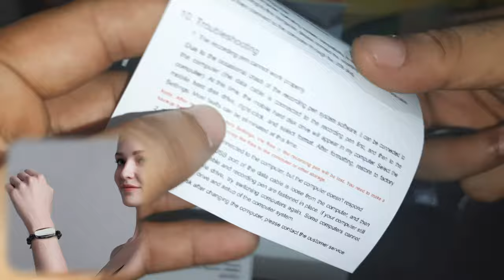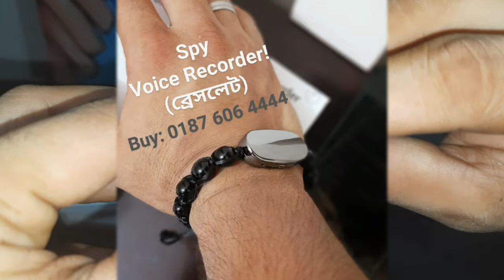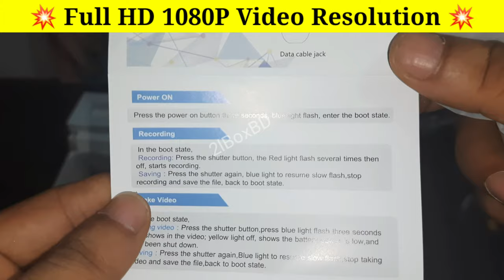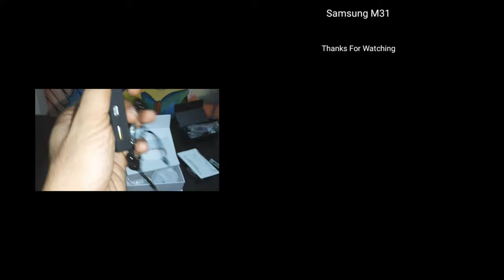Best Body Camera HD 1080P And Spy Bracelet Voice Recorder In Tool Box BD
Now a days, Body Cameras are being popular in Bangladesh. High quality voice spy recorder also most demanding spy device in BD now.  Tool Box BD brought to you these amazing mini body cameras full HD 1080P with best battery backup in Bangladesh. 2021 Latest mini spy camera, full HD 1080p mini spy camera, best body cameras, spy voice recorders etc. Fashionable spy bracelet with digital spy voice recorder In Tool Box BD. Bracelet spy voice recorder with 8GB built-in memory can record around 96 hours. These HD 1080p body cameras are the best mini camera for vlogging. Mini spy camera online shop in Bangladesh - "Tool Box BD"

Review on best HD 1080p body camera and spy voice recorder in Bangladesh.

Tool Box BD Business site:
"SHOPPING LOVERS SHOP BANGLADESH" is sister concern of  "2lboxbd" Channel belongs to "Tool Box Bangladesh" an online mini camera shop in BD, deals with technologies such as home security camera, outdoor security camera, self defense devices.